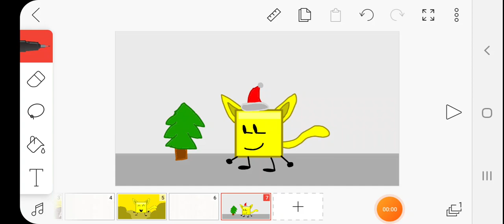My PFP For December